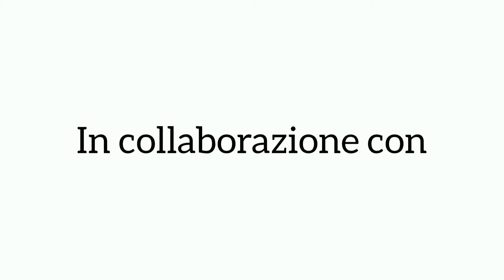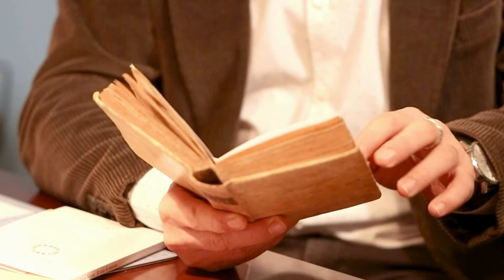21-03-21 - Poeti in Parallelo - presentazione selezione italiana, La Casa della Poesia di Milano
Presentazione della Selezione Italiana del Festival "Poeti in Parallelo"

Ogni giorno, dal 21 e il 25 marzo, Amos Mattio propone una sorta di tapa poetica, data dall’alternanza di cinque poeti italiani e cinque poeti cubani come una salsa di versi, all’interno di una cialda dal sapore iberico di due poeti spagnoli. All’ora dell’aperitivo, dovrete solo aggiungere un bicchiere di quel che volete: noi ci mettiamo delle tapas ad alto tasso poetico!

Tapa ibérica: Mario Obrero
Vivian Lamarque- José Ernesto Nováez
Giorgio Ghiotti- Osmany Echevarría
Maria Pia Quintavalla- Leymen Perez
Andrea De Alberti- Jorge García Prieto
Luigi Cannillo - Alex Pausides
Tapa ibérica:  Ángelo Nestore

Tapa ibérica Berta García Faet
Pierre Bernet - Maurizio Cucchi
Nara Mansur-Gaia Formenti
Yanelis Encinosa- Amos Mattio
Ismaray Pozo - Francesca Serragnoli
Jesús David Curbelo -Marco Pelliccioli
Tapa ibérica: Beatriz Chivite

Tapa ibérica Juan Domingo Aguilar
Mario Santagostini - Alexander Jiménez -
Maria Borio - Josué Pérez
Antonio Riccardi  -Giselle Lucía Navarro
Giancarlo Pontiggia - Martha Acosta
Alessandra Paganardi - Virgilio López Lemus
Tapa Ibérica: Carlos Catena

Tapa ibérica: Alba Cid
Moisés Mayán – Roberto Mussapi
Alexader Besú – Giovanna Rosadini
Teresa Melo – Pietro Berra
Delfín Prats – Sabrina Crivelli
Rubiel Labarta – Paolo Cerruto
Tapa Ibérica: Raquel Vázquez

25 marzo – Link:

Tapa ibérica: Rosa Berbel
Tomaso Kemeny – Caridad Atencio
Paola Pennecchi – Basilia Papastamatiu
Rossano Pestarino - Sergio García Zamora
Mary Barbara Tolusso – Leyla Leyva
Alberto Pellegatta – Karel Leyva
Tapa ibérica: Rocío Acebal

Casa della Poesia di Milano - Laboratorio Formentini, via Formentini 10, Milano